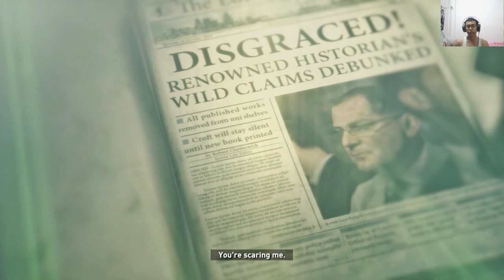INTO THE SIBERIAN WILDERNESS Rise OF The Tomb Raider Walkthrough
INTO THE SIBERIAN WILDERNESS  Rise OF The Tomb Raider Walkthrough : Lara Croft becomes more than a survivor as she embarks on her first Tomb Raiding expedition. IN THIS MISSION SHE SURVIVES A WILD BEAR AND SOME TERRORIST AS SHE HAS TO MAKE WAY THROUGH THE INSIDE FREEZING TUNNELS AND CAVES TO REACH HER NEXT MISSION.

rise of the tomb raider siberian wilderness
rise of the tomb raider
tomb raider
siberian wilderness
lara croft
walkthrough
collectibles
documents
crystal dynamics
rise
tomb
rise of the tomb raider walkthrough
wilderness
rise of the tomb raider collectibles
rise of the tomb raider gameplay walkthrough
rise of the tomb raider bear hide
defeat the bear
rise of the tomb raider gameplay
rise of the tomb raider mission
GAMING GENIX